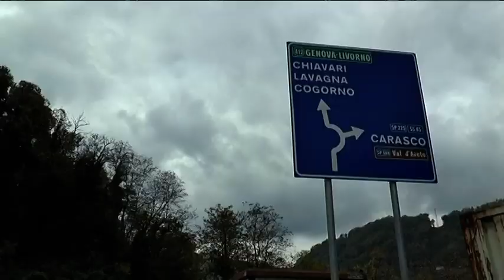Verso l'inaugurazione la Variante Settembrin